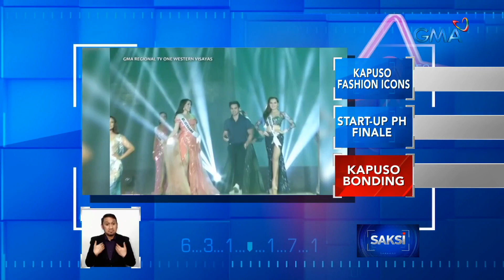Marian Rivera, December cover girl ng Preview magazine | Saksi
Picture of elegance and grace ang new photo ni Kapuso Primetime Queen Marian Rivera suot ang classic black ensemble para sa fashion magazine na Preview.